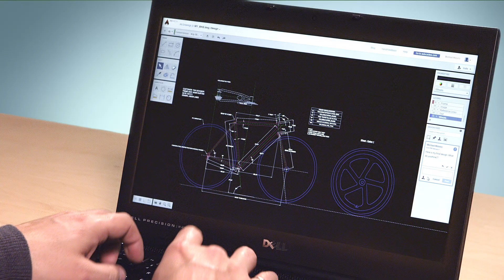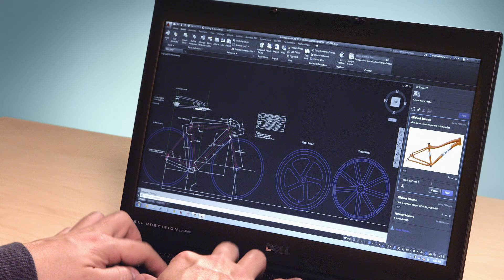AutoCAD LT Tutorial 2015: Collaboration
Michael Mizuno, AutoCAD Product Manager, provides a quick video tutorial of how AutoCAD and AutoCAD LT 2015 enable vital back-and-forth communication between collaborators on a project. Thanks to AutoCAD 360 Design Feed, you can collaborate anywhere, via any device, even with people who don't use AutoCAD in the design process. Learn more about how AutoCAD LT 2015 makes collaboration easier than ever.